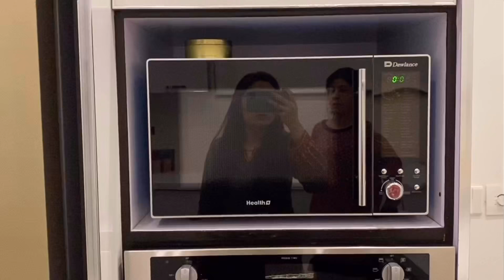Amazing Home Ideas || Furniture and Colour Schemes || Part 2 !!!